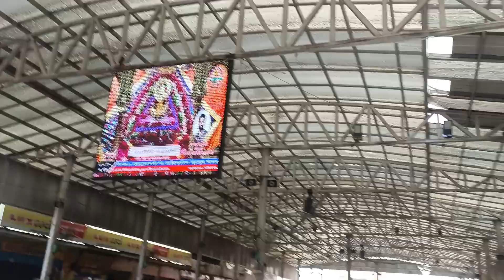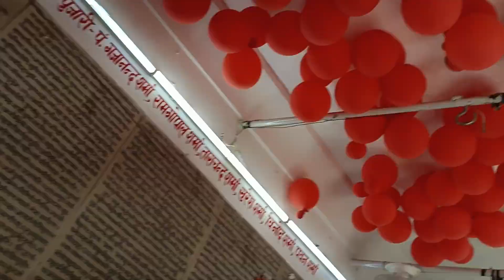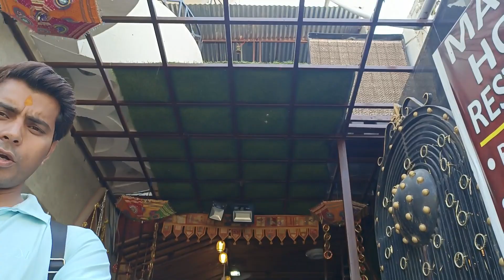Family trip || shree khatu shyam || mehndipur Balaji || darshan || travel || vlog || temple